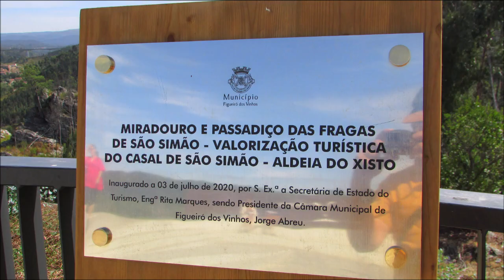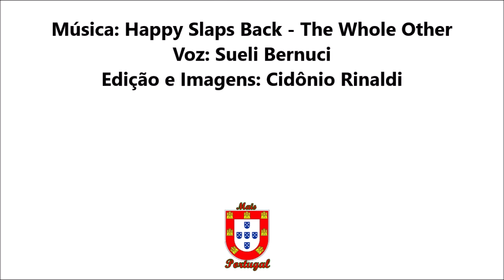💖 Passadiço das Fragas de São Simão - Figueiró dos Vinhos - Mais Portugal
Olá Pessoal!
Hoje vou levar  vocês para uma caminhada incrível!
Do Passadiço às Fragas de S. Simão
O projeto de valorização turística do Casal de S. Simão foi inaugurado a 3 de julho de 2020, e contempla um novo miradouro e passadiço com cerca de dois quilómetros até às Fragas de S. Simão, no concelho de Figueiró dos Vinhos.
A intervenção incluiu a melhoria do percurso da Ribeira de Alge à aldeia do Casal de S. Simão e a requalificação do miradouro, com construção de uma zona de estacionamento.
O acesso à fantástica praia fluvial das Fragas de São Simão foi melhorado, e convida à um dia bem passado no meio da natureza.
Pela beleza natural envolvente, em frente à Aldeia do Xisto de Casal de São Simão, este passa a ser um destino de visita obrigatória para quem visita a região.
Nosso próximo vídeo vai mostrar a praia fluvial das Fragas de São Simão…
Subscreva nosso Canal e conheça Mais de Portugal!